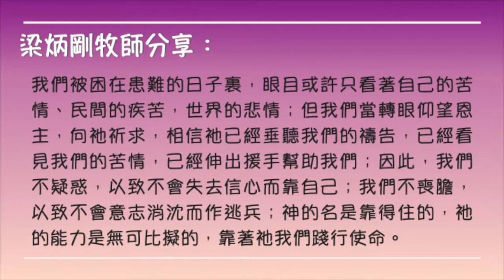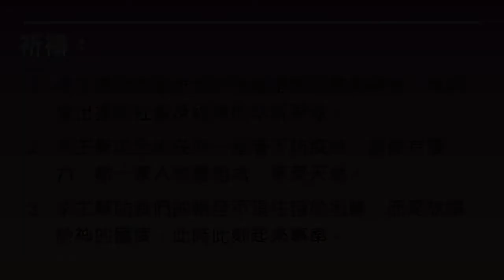逆境同行，守護心靈 2020-04-06